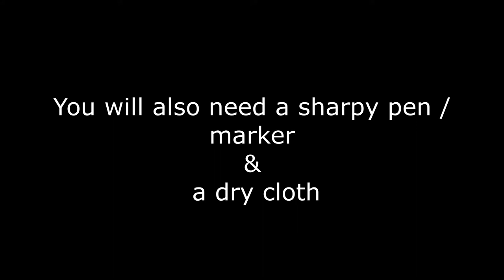How to cut glass using a 2 in 1 glass cutting tool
How To Cut Glass in a straight line using a 2 in 1 glass cutting tool. this video will show you step by step how to cut glass in a very basic way.

Tags (Ignore)

How do you cut glass with a glass cutter?
How to cut a straight line and break your glass after you've scored?
What is the best thing to cut glass with?
How can I cut glass at home easily?
How To Cut Glass-Easy Way To Cut Glass
What's the trick to cutting glass?
How do you cut glass without a glass cutter tool?
How do you cut glass with a glass cutting tool?
Do you need oil to cut glass?